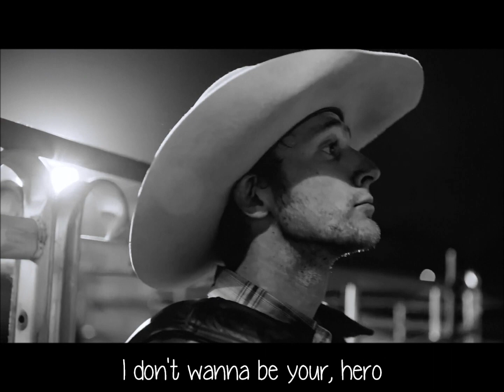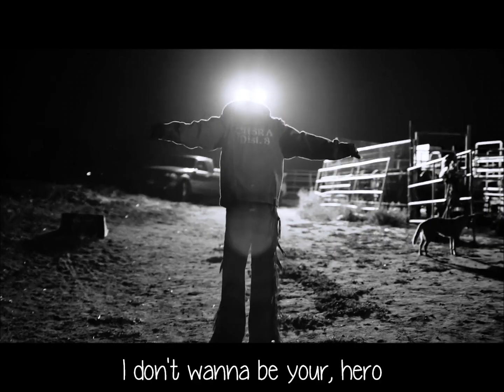Family of the Year - Hero [Lyrics]